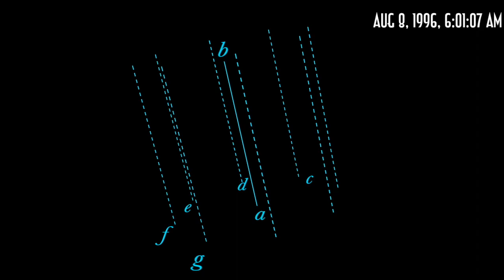Munchies Freestyle (Prod. by [DKO]) ThE VisuaL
Way better recording and updated visuals and sampling thanks for being patient and baring with me as I grow and improve. Follow me on any and all platforms to stay informed and don't be afraid to throw some suggestions, beats, and critiques my way. Peace Positivity Prosperity.